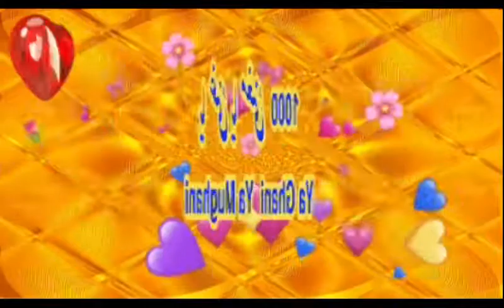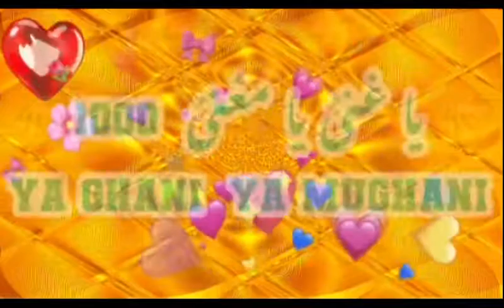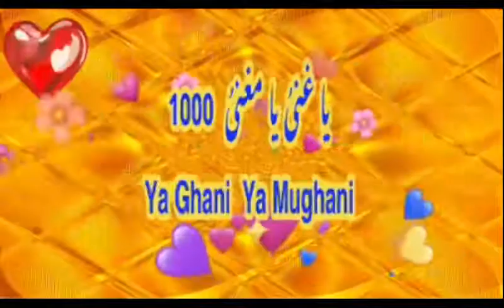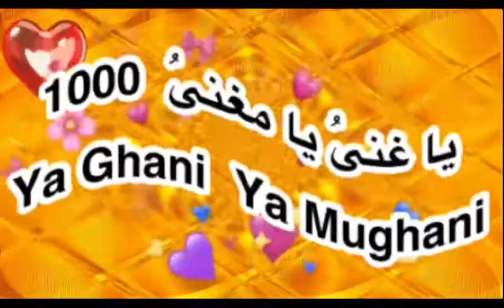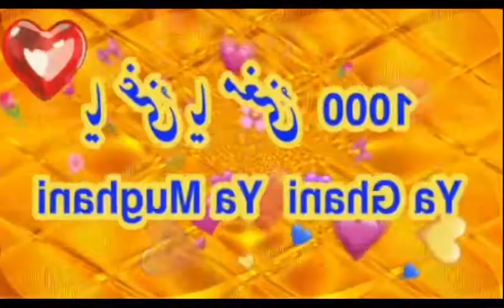يا غني يا مغني يا غني يا مغني ll Ya Ghani Ya Mughni 1000X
Yâ Müğnî : يَا مُغْن۪ى
Ya ganiyy or muğni Esma,
 the secrets of dhikr virtue, Good Wealth, Abundance, Abundance Prayer for the increase of wealth and sustenance The meaning of the Essence of Al-Muğni (c.c.): It means that he makes whoever of his servants he wishes rich, whoever he wishes, as much as he wants, whenever he wants. The needs of beings, and the wealth of every being, come out of his inexhaustible treasure. The one who satisfies the needs of his creatures and makes them rich.
Virtues and benefits:
In order to avoid financial and moral difficulties: Al-Mughni
* If he continues to chant "Ya Ğaniyy, Ya Muğni celle celâlühû" 2160 times after every morning prayer, he will get rid of all troubles in a short time.
* After 5 daily prayers, 1100 times "Ya Muğni celle celâlühû" reciting the name will become wealthy.
* One who mentions the name of Mughni finds ease in all his affairs. He gets rid of poverty. His sustenance is plentiful and his salary is wide.
* Reading 1100 times in the hour of zöhre every day will get rid of spiritual depression and poverty. It doesn't get needy.
* A person who is busy with the remembrance of this name will become rich if he is poor, and if he is rich, his wealth will increase. He never fails at anything he undertakes. He does not suffer from financial difficulties in any matter, he gets blessings from unexpected places and unexpected fortunes come to him.
* A person who continues his dhikr 1100 times on Friday night, 10, reaches material-spiritual wealth.
* He who remembers with his family while he is with his family, gains their love and devotion.
* Allah sends sustenance from many unknown places to a person who learns to remember the name of 1100 ez Ya Mughni every day. It gives wealth and property. Everyone loves that person. His livelihood expands and becomes abundant.
* The person who writes the name of Mughni and carries it on him will encounter great surprises in terms of wealth and success. Increase honor and reputation. His wallet is never empty, always full and fluffy.
* Once in every 100 while reading Ya Mughni: Allahumme yessir aleyyel yusrallezî yessartehu ala kathirin min ibâdike ve Ağninî bi fadlike ammen sivâk. Allah makes every difficulty easy. It widens every narrowness. It transforms all non-existence into existence.
* A person who encounters difficulties in his work and is overwhelmed by poverty and poverty, writes and carries the Ya Ganiyy Ya Mugni names on him and reads the Ya Ganiyy Ya Mugni principles 2160 times every day after the morning prayers, he will be sure of all his fears and achieve what he hopes before 40 days.
* The person who reads the name of al-Mughni 1,000 times every day, Allahu Teala gives wealth from His bounty.
* If a person continues to recite the name of al-Mughni 10,000 times a night on Friday nights, he will see its effect after this reading. Allahu Teala gives him wealth.

The Virtue and Benefits of Remembrance of El Ganiyy (c.c.)
The meaning of the name El-Ghaniyy (c.c.): It means the owner of real wealth, who is independent of everything (he has no eyes), does not need anything that does not have the limit and measure of his wealth.